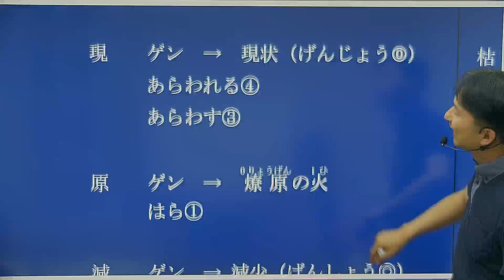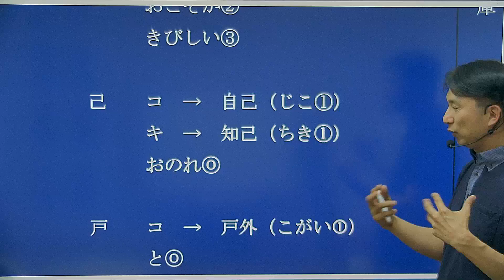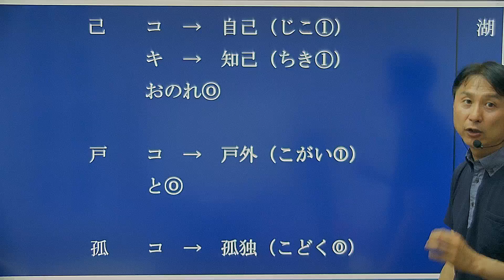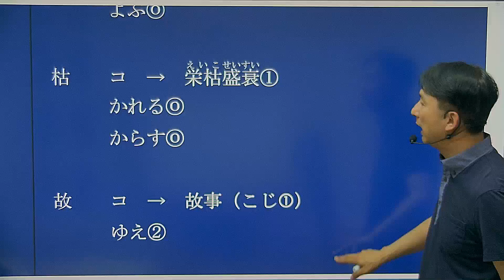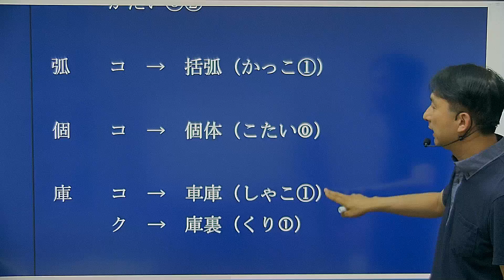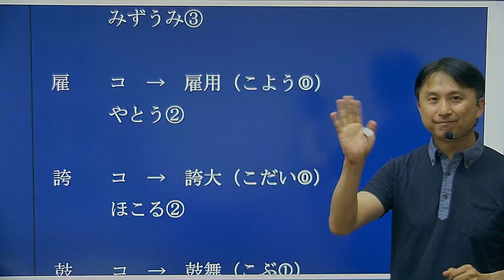[何必博士日語教學]中級日語高級日語教學--背日文單字日文漢字讀法唸法